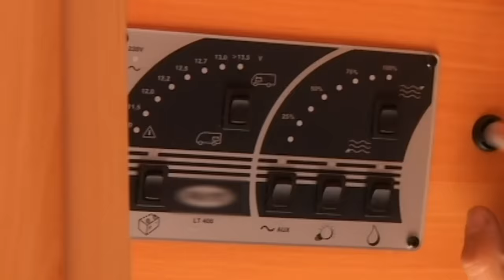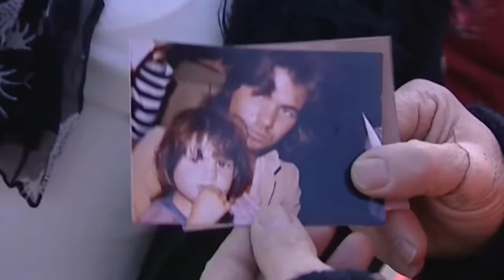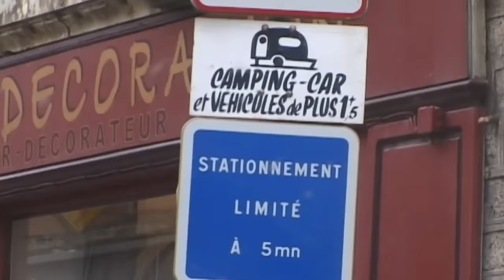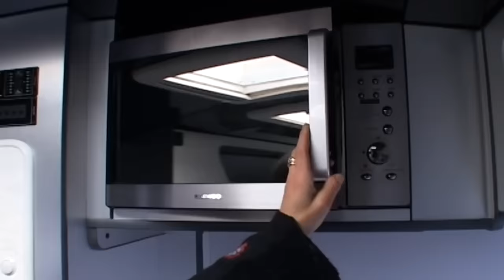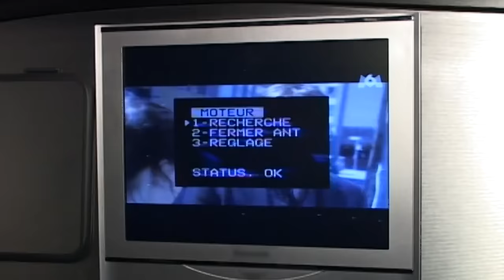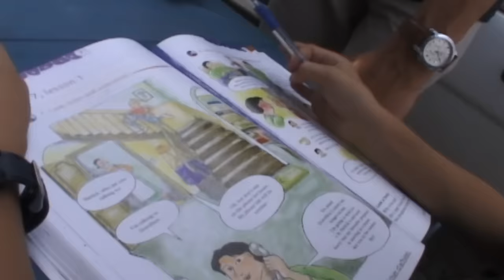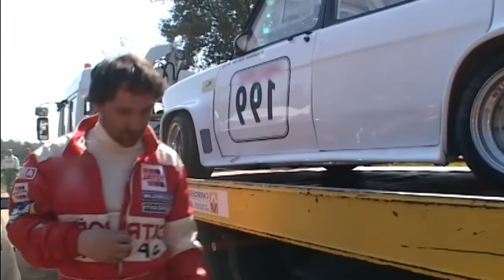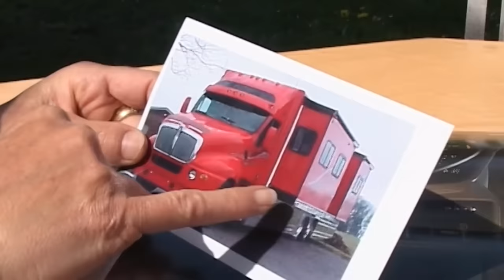Camping-car : les vacances qui roulent - documentaire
Aujourd'hui, tout le monde s'y met : 200 000 Français sont propriétaires d?un camping car. Malgré un prix de vente de 40.000 euros en moyenne les ventes de camping-car ont explosé depuis quatre ans. Il y a ceux qui aiment sillonner en famille les routes de France, ceux qui ont cassé leur tirelire pour faire le tour du monde et les fous de tourisme sur roues capables de transformer un bus en appartement high-tech?Nous sommes partis à leur rencontre. Les passionnés se retrouvent même chaque année au Puy-en-Velay, pour le plus grand rassemblement européen de camping-cars. Chrystèle et Olivier ont loué un camping-car pour une semaine de vacances avec leurs quatre enfants au pays basque. Bruno est patron d?une entreprise de poids lourds en Savoie. C?est un vrai passionné des engins roulants. Avec sa femme Françoise, il a transformé un bus en camping-car de luxe : 17 mètres de long et 13 tonnes, sans compter une remorque pour transporter la Mustang de collection ! Depuis 4 ans, Corinne et Luc font le tour du monde en camping-car avec leurs deux enfants. Pour réaliser leur rêve, ils ont vendu leur maison et leur commerce à Besançon. Le chanteur Daniel Guichard ne jure plus que par le camping-car : pour ses tournées, il a adopté avec enthousiasme ce mode de déplacement. Nous l?avons suivi en province. Auteur : Jean-Pierre Guillerez - Frédéric Decossas - Ghislaine Buffard.